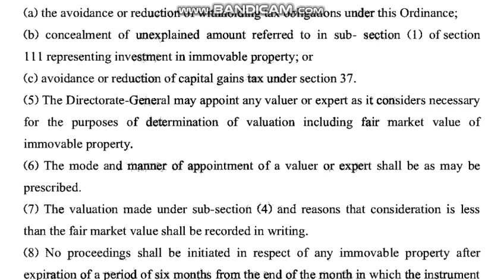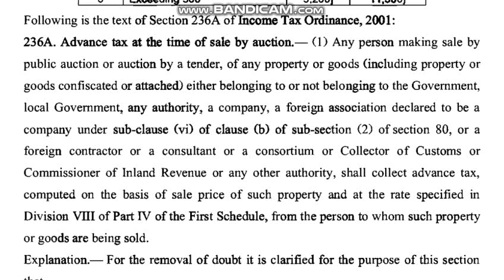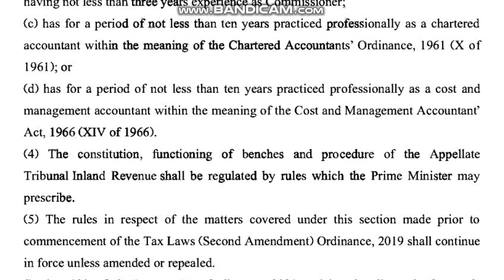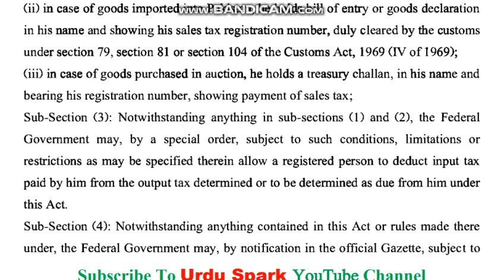Aiou Code 456 Solved Assignment No.2 Autumn 2022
AIOU Course Code 456
Subject: Business Taxation
Solved Assignment No.2
Level: B.A/Associate Degree
Credit: Half
Semester: Autumn 2022

NOTE:
Dear Students!